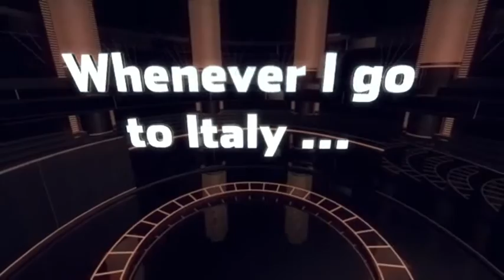Matteo Strukul Interview